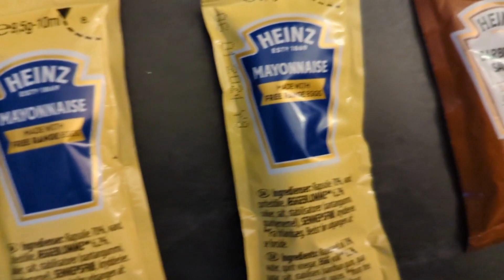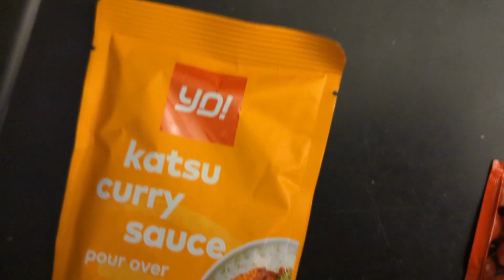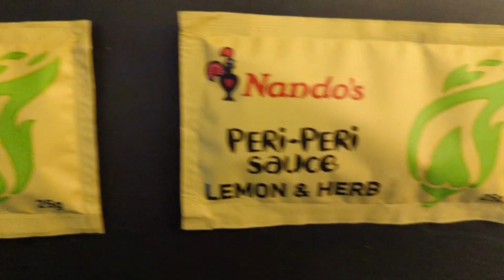All the condiments!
It's another one of Atreus' quirky little obsessions, he can't get enough of dips, sauces etc. So here's a video of them all!